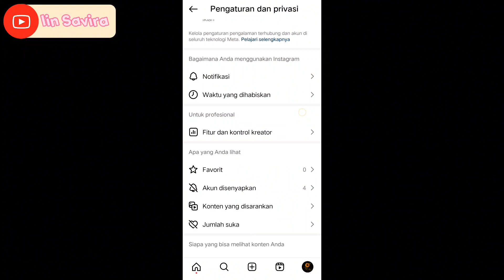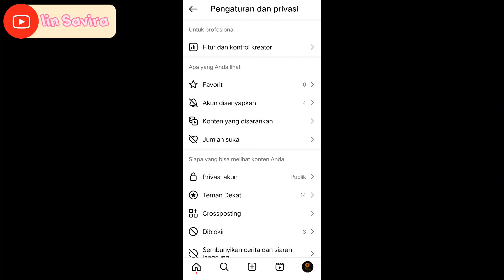CARA SEMBUNYIKAN LIKES DAN STORY INSTAGRAM TERBARU 2024